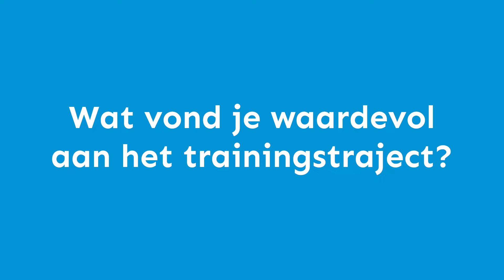Klantentestimonial - Geert Coolman, Lab9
Geert Coolman, zaakvoerder van Lab9 vertelt waarom hij trainingstraject(en) bij U-Man volgde en hoe deze hem hielpen in het leiden van zijn bedrijf.